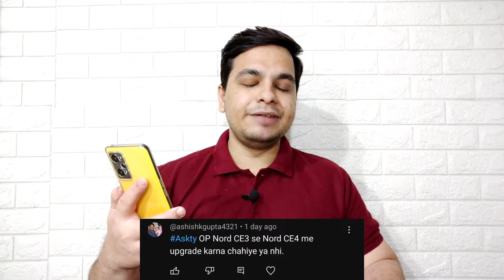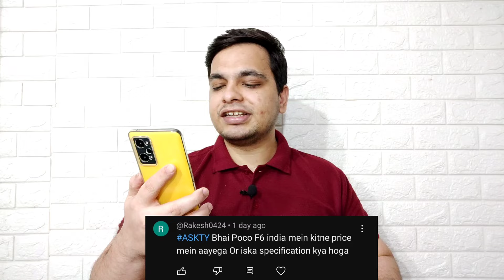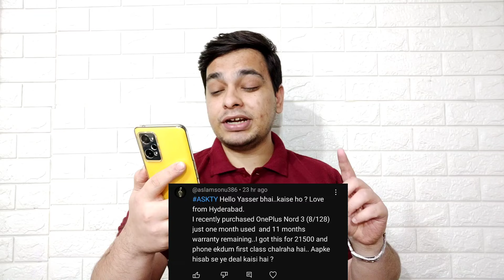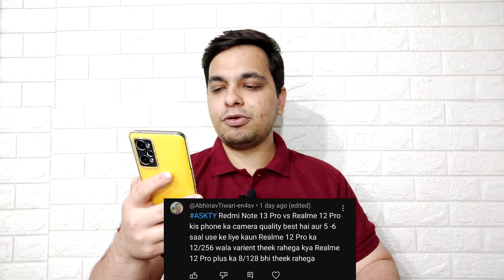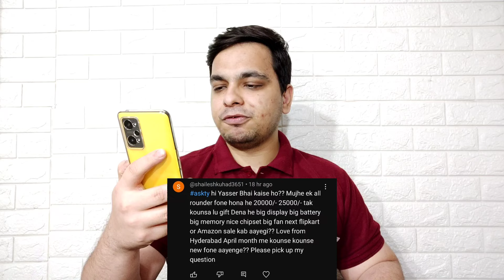OnePlus Nord CE 4 5G Price in India | Moto Edge 50 Neo Price | OnePlus Nord 4 India Launch Date? 🔥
Hello Guys Aj Ki Iss Q & A Video Mei Meine Apke Saare Sawalo Ke Jawab Diya Hu & Apne Honest Opinions Apke Sath Share Kara Hu 👍